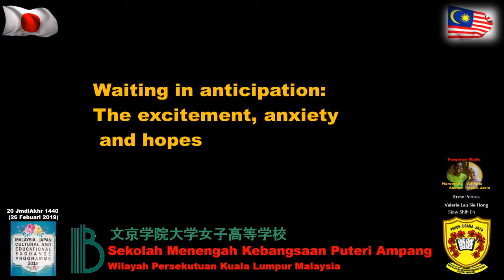20 JmdlAkhr 1440 (26 Feb 2019) 01 Program Perkongsian Budaya dan Pelajaran Malaysia-Jepun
Malaysia-Japan Cultural Exchange Program.

This video is one of many in this series that document the Malaysia-Japan Cultural and Educational Program that had Bunkyo Gakuin Senior Girls High School treated and visited SMK Puteri Ampang, as a "twin" school", had become a tradition, for the past 16 years.

This video, specifically, documents the students of SMK Puteri Ampang waiting in excitement, anxiety and hopes in anticipation of the visit of their Bunkyo Gakuin buddies.

Lagu sekolah SMK Puteri Ampang diberi nafas baru.

Hasil Gubahan:  Jamie James Abdullah
Muzik dan Lirik:  A.  Rahim dan Saadiah Mohamad